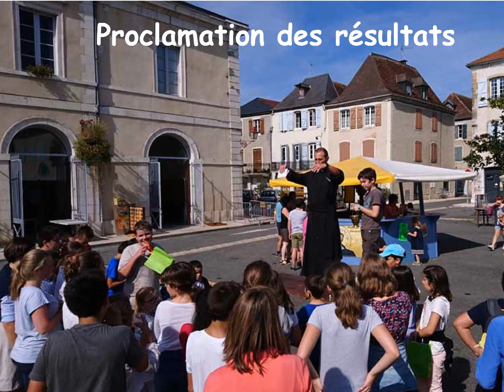Kto lanta 2017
Une dizaine de pères de familles ont organisé des jeux pour les jeunes de l’aumônerie. Beaucoup de joie pour commencer cette nouvelle année